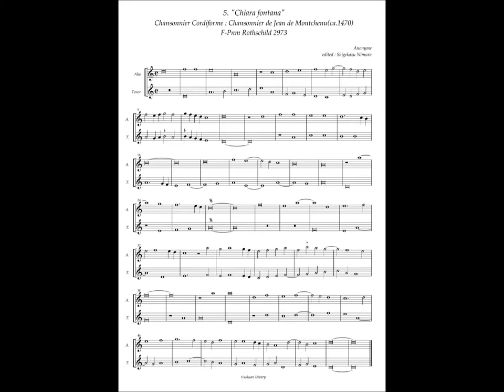Chansonnier Cordiforme, No.5 (Anonymous) "Chiara fontana"